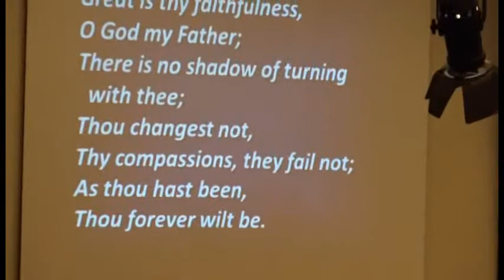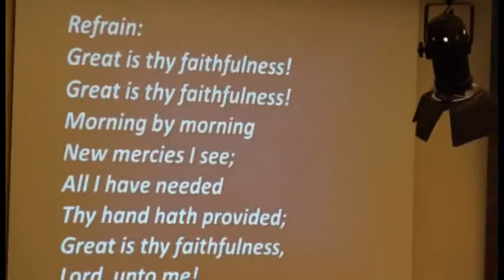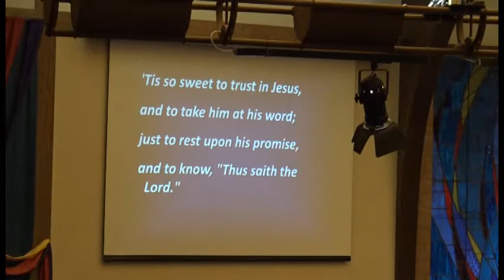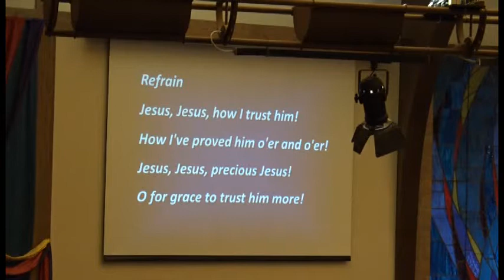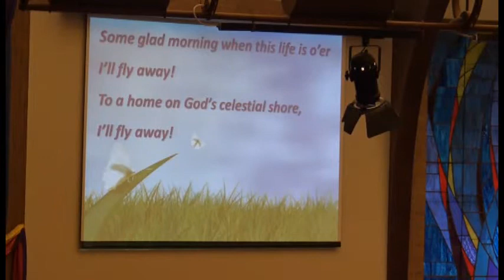Classic Worship 2018.10.14 (Good & Beautiful 6)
Traditional worship service at Onalaska United Methodist Church. Pastor Park Hunter preaches "God is Trustworthy.” Jesus teaches that we can trust God our heavenly father to rule us, to forgive, and to provide. "At the heart of God is the desire to forgive and to give," says Richard Foster. God does not forget us! This is the sixth in our series, "The Good and Beautiful and Generous God."

Lay liturgist Conrad Awtrey reads the scripture from Matthew 6:8b-13. Jessica Gobel teaches the kids about prayer using the remarkable banana phone! We welcome new members into the church.

The Noteworthy Bell Choir shares special music, directed by Kimberly Gatica. Hymns are accompanied on piano and organ by Sandy Koster and Faith Camp.